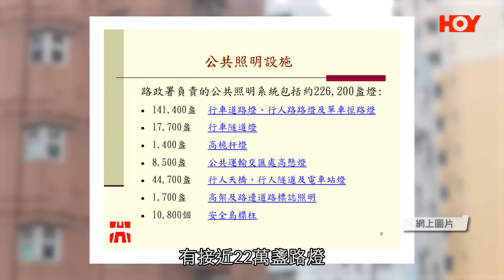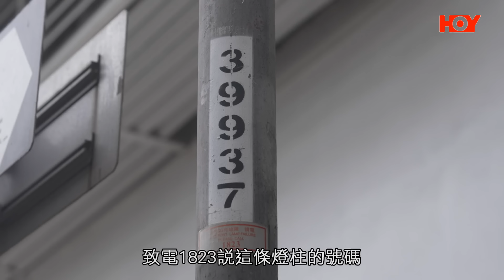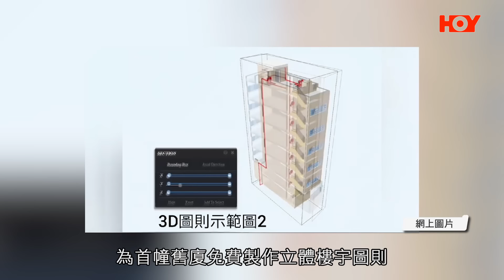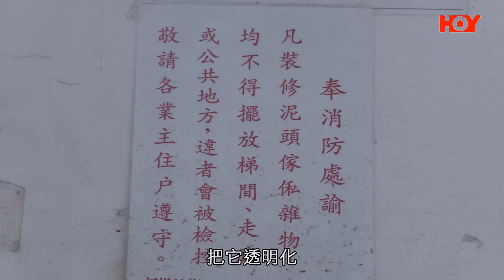一線搜查｜堅尼地城打卡點奇特意外 燈柱爆開打傷內地旅客 原因不明隨時有沼氣? ｜ 油尖旺三無大廈潛在大量消防問題 全新科技繪製3D大廈圖則｜464集｜有線新聞 羅頌欣 黎美萱｜HOY TV 77台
00:00 一線搜查 | HOY TV 77台 | 有線新聞
00:50  堅尼地城打卡點奇特意外 燈柱爆開打傷內地旅客
07:25   油尖旺三無大廈大量潛在消防問題
11:09  全新科技繪製3D大廈圖則